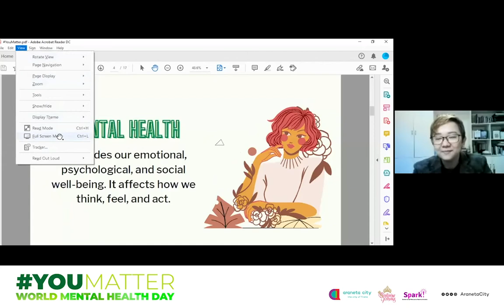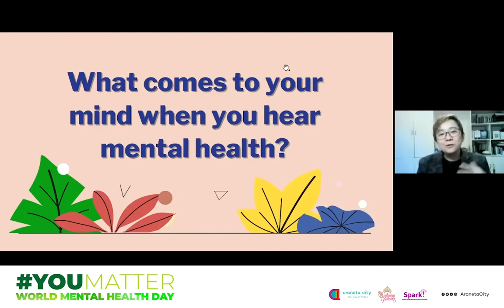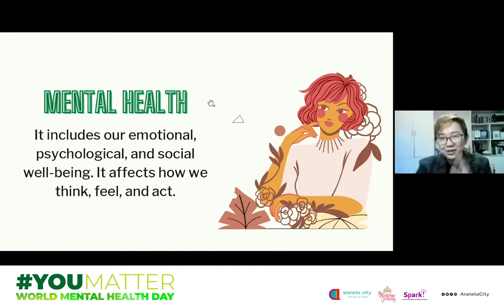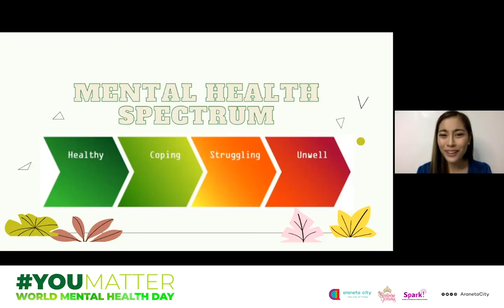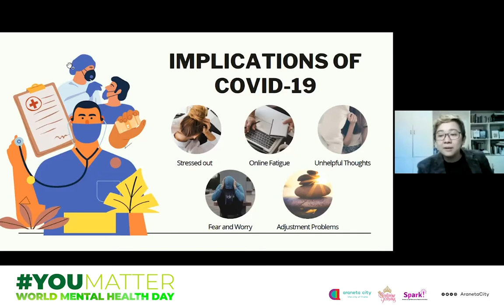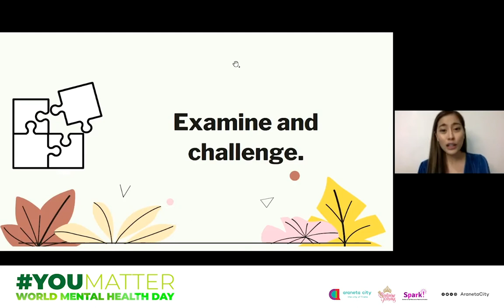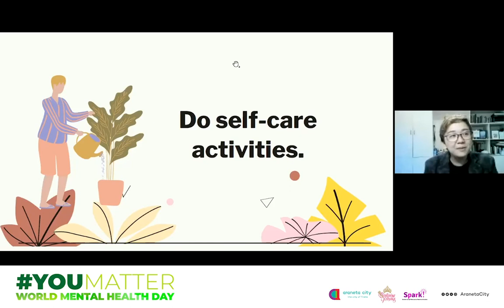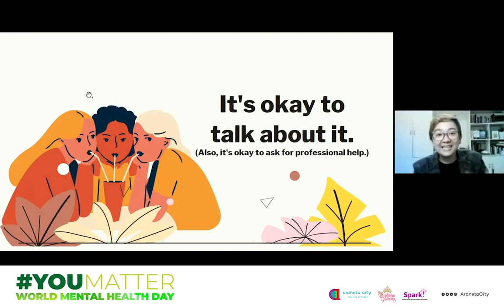World Mental Health Awareness | Mental Health Forum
YouMatter Online Forum with Binibining Pilipinas 2020 Candidate Patrizia Garcia and the Co-Chairperson of the Psychological Association of the Philippines LGBT Psychology Special Interest Group, the Millennial Psychologist, Riyan Portuguez to talk about the importance of mental health amidst the pandemic.
Because your well-being comes first at the City of Firsts, YouMatter!

You can also view our official blog site and read special features

Find your firsts here! Use our official hashtags